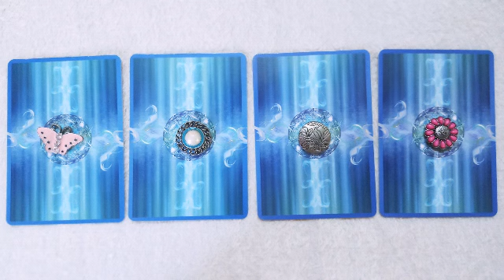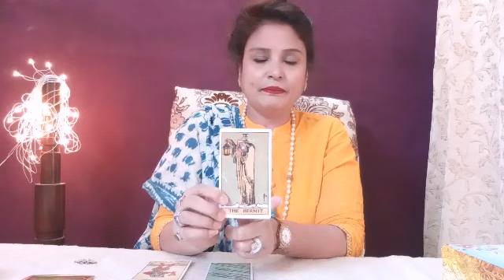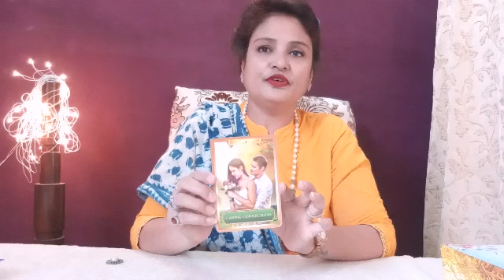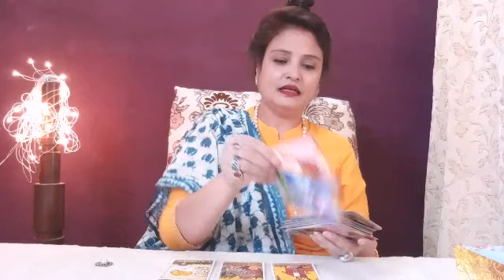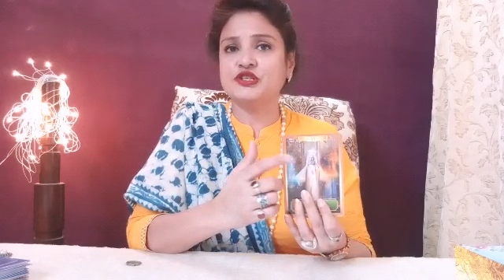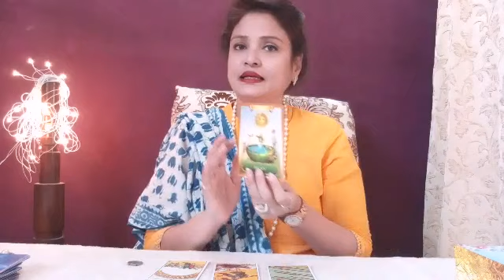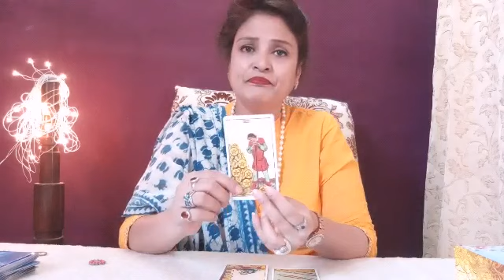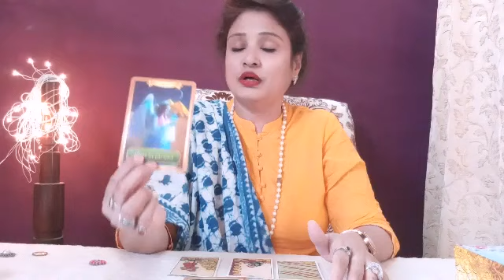🔮May 2021 Love & Relationship Prediction 💗 Pick A Card 🌠 Tarot Reading 💫 Oracle Card Messenger 💞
hii everyone!

Relationships are a touchy subject. Sometimes, a beautiful love life is the only thing we wish for and an amazing love of life is the only one we dream of. If you are curious about your love life, when we will it start or whether your present love life is the right one for you or not, then this video for you.

Telling you about May Month 2021.
 Along with Tarot Cards, Oracle Energy Cards have also been used to provide you with the message that the universe wants to give you.

Time Stamps

0:00     Making Pile
4:00      Pile  A
9:52      Pile  B
14:55    Pile  C
21:30    Pile  D

This is a channel for Spread the knowledge of Vedic Astrology vastu and Tarot reading.
Lots of tips and suggestions for live your life with help of Spiritual support.